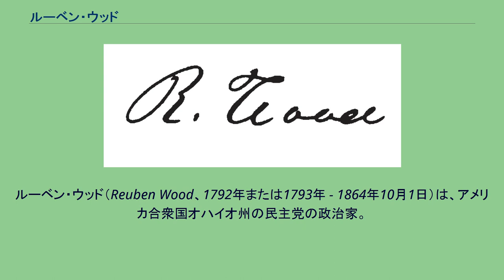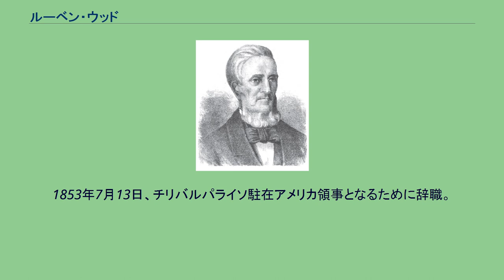ルーベン・ウッド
ルーベン・ウッド（Reuben Wood、1792年または1793年 - 1864年10月1日）は、アメリカ合衆国オハイオ州の民主党の政治家。
ウッドはバーモント州ラトランド郡ミドルタウン近くで生まれた。
カナダでおじと暮らしている間、ウッドは米英戦争初めにカナダ軍へと徴兵されるが、オンタリオ湖を越えて逃亡し一時アメリカ軍に入る。
1816年に妻や幼い娘とともにオハイオ州クリーブランド（当時は600人程の小さな村）に移った。
弁護士として働くため、僅か1ドル25セントだけ持ってたどり着いたとも言われる。
ウッドはオハイオ州上院議員を1825年から1830年まで務める。
1832年にオハイオ州最高裁判所の判事に選ばれ、1833年から1847年まで1期7年2期分を務める。
3期目はホイッグ党の候補者に阻まれた。
ウッドは1850年後半にオハイオ州知事に就任。
最初の任期は新しい州憲法の履行によって途切れ、1851年後半に再選され、1852年前半に再就任。
1853年7月13日、チリバルパライソ駐在アメリカ領事となるために辞職。
クリーブランドへと退く1855年までその地位に留まった。